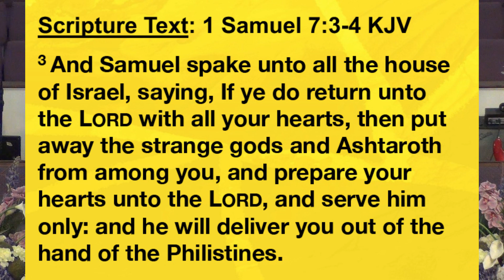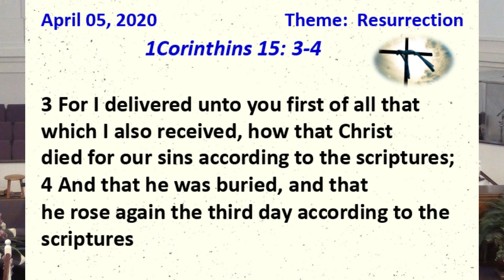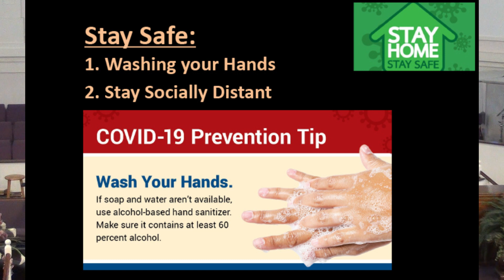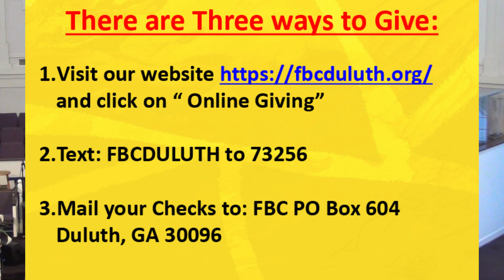April 5th, 2020 Sunday Worship Service-It's a Good Time To Clean House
Scripture
1 Samuel 7: 3-4